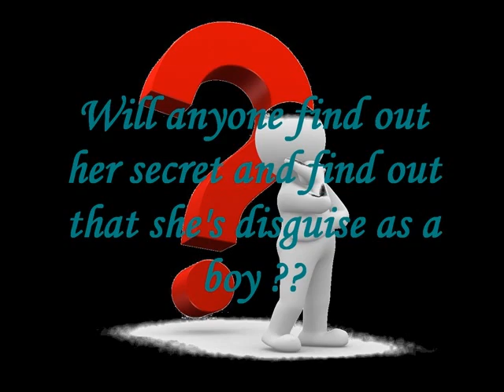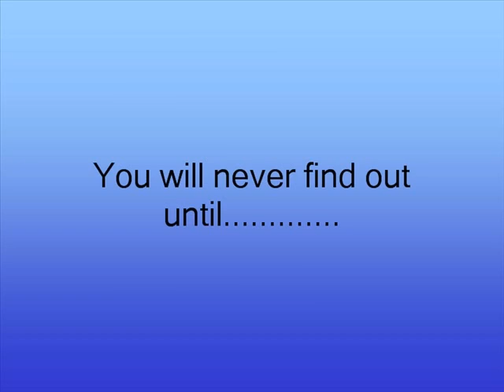Toliver Secret Trailer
This is a book trailer for "Toliver's Secret".